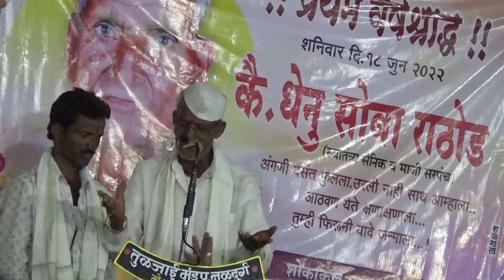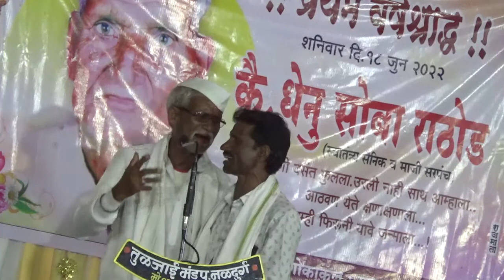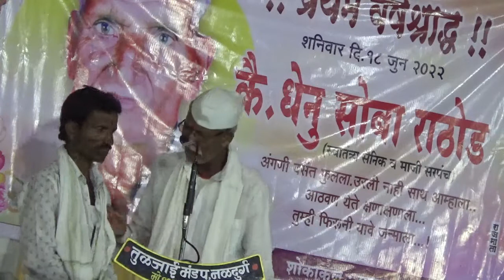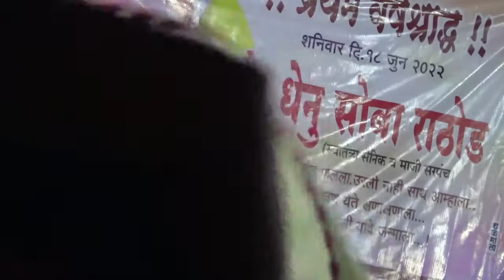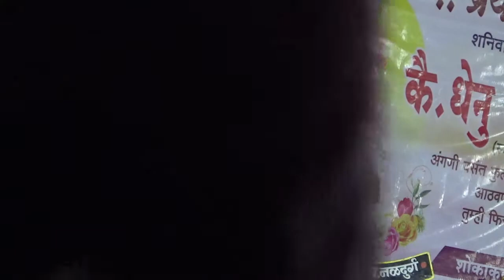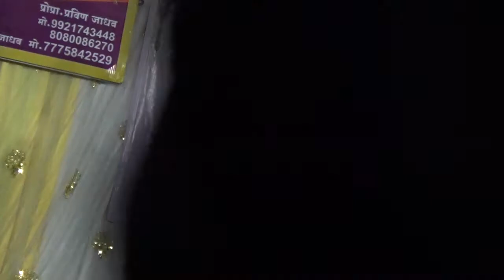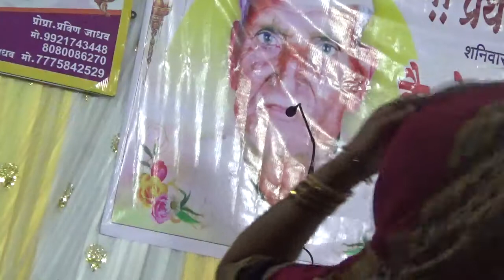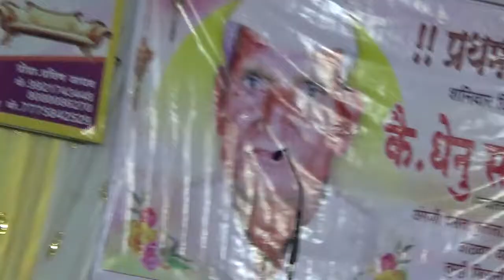Shukadeva Maharaj Bhajan in Dipak Nagar Thanda mayi please subscribe All india Banjara sandesh tv